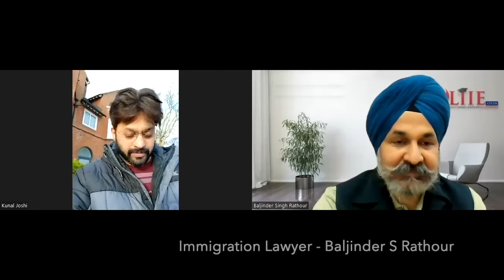ILR REFUSED TO DOCTORS FAMILY. LIIE Immigration got approved. Baljinder Singh Rathour.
ILR Refused {Permanent Residency} to the Doctor's family. They approached LIIE Immigration. We got the approval from Home Office.